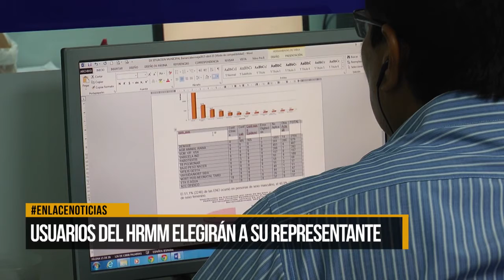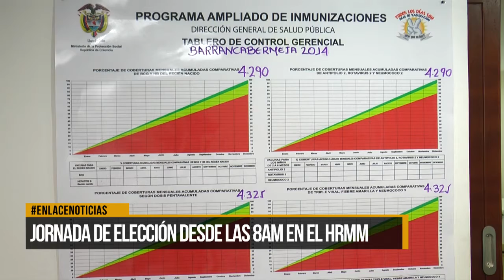Usuarios del Hospital Regional elegirán a su representante